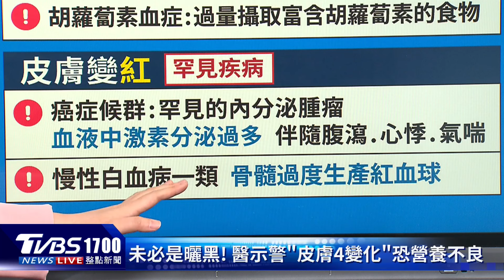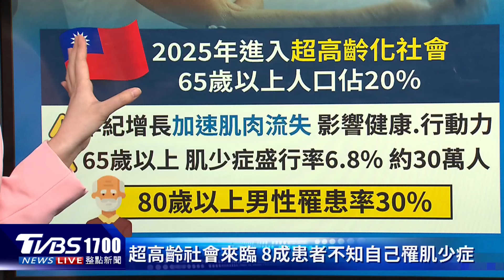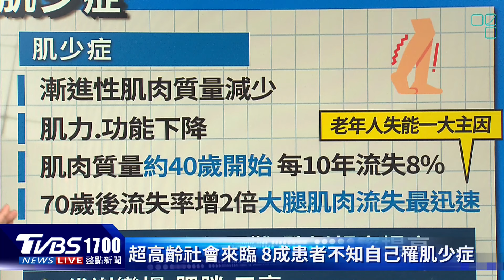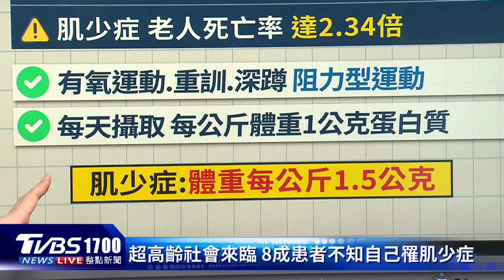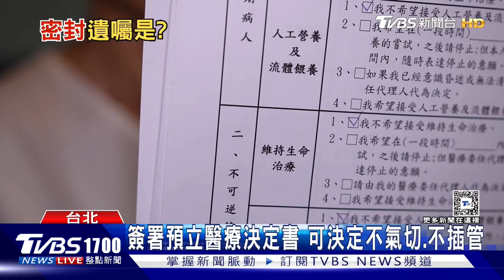醫示警「皮膚4變化」別輕忽 恐營養缺乏.罹罕病 30萬長者罹肌少症 其中8成患者不自知 20240905｜1700健康儀點靈｜TVBS新聞